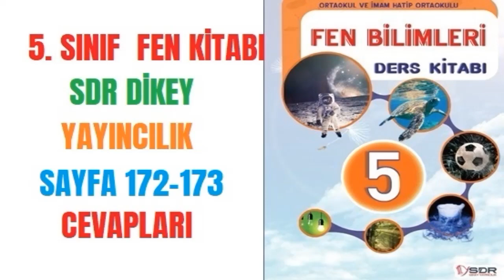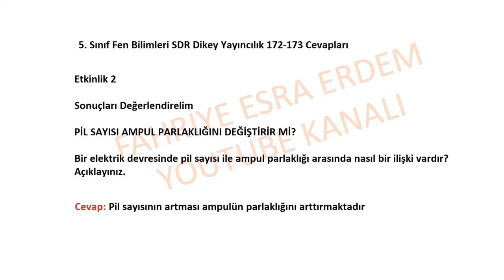5. Sınıf Fen Bilimleri SDR Dikey Yayıncılık Sayfa 172 173 Cevapları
Etkinlik 2
Sonuçları Değerlendirelim

PİL SAYISI AMPUL PARLAKLIĞINI DEĞİŞTİRİR Mİ?

Bir elektrik devresinde pil sayısı ile ampul parlaklığı arasında nasıl bir ilişki vardır? Açıklayınız.